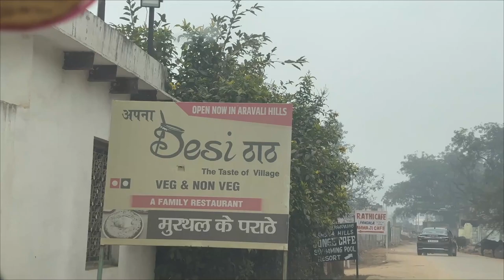Group Day Camping Fun at Rathi Cafe || Leopard Trail || Travel Cashew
/ punk350

 / richa.arora0305